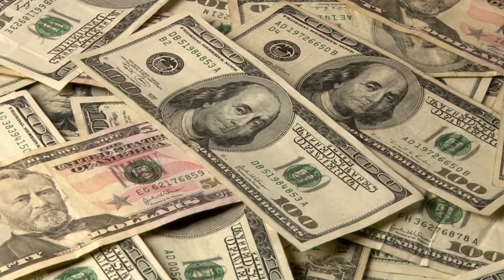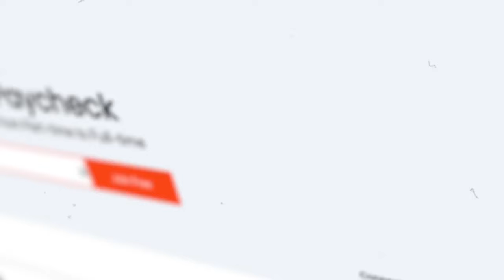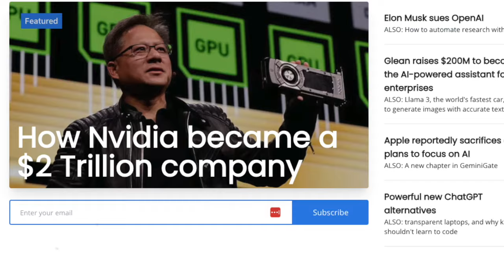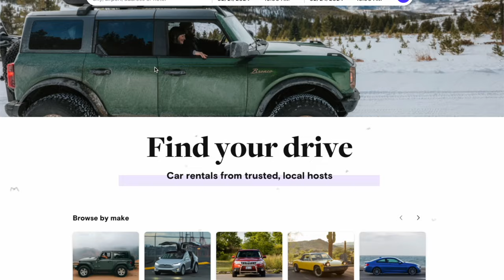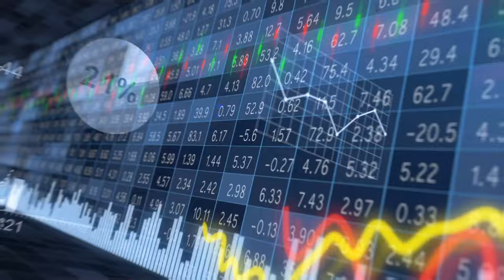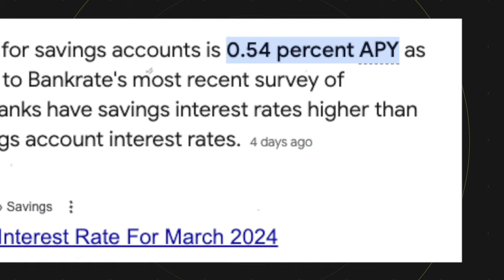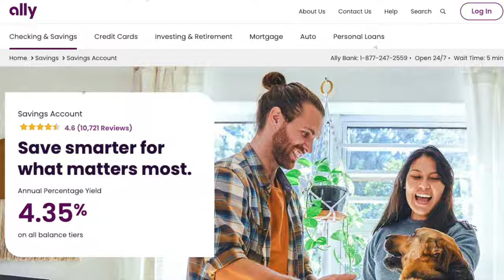My FAVORITE & EASIEST Side Hustles To Make Money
Here are 9 side hustles I'm trying right now

If we haven’t yet before - Hey 👋 I’m Chris; I'm a full-time Husband, Dad, and Entrepreneur. I’ve somehow become a side hustle and credit card guy, and I'm cool with that. Through my videos here on this channel, I am able to help as many as possible break free from 9-5s that most of us don't like.